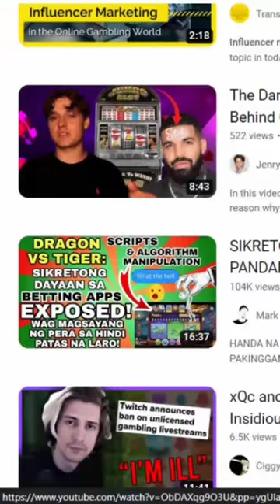A Guide For YouTube Influencers - Piliin ang Tamang Landas Tungo Sa Tagumpay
✅ Social Media Influencer Awareness - Maging Matalino Sa Pagpili ng Gagayahin Na Influencer

✅ Gusto kong mag-share ng isang importanteng bagay na maaaring makatulong sa iyo! - Sa panahon ngayon maraming mga sikat na social media influencers na madalas natin ginagaya, O kaya naman naiinpluwensya tayo ng mga social media influencers at mga celebrities sa kanilang mga inendorso na product! Wala naman masama lalo kung nakakatulong ito sa ating buhay! Pero may mga iba na nagpo-promote ng mga apps tulad ng online gambling.
Kahit na tila madaling paraan ito para kumita ng pera o manalo ng malaki, mahalaga pa rin na tandaan na mayroong mga risk ang mga apps na ito at maaaring magdulot ng adiksyon, problema sa pera, at problema sa pamilya.
Sa halip na sumunod sa uso at maglaro ng online gambling, bakit hindi natin subukan ang mga mas lehitimong paraan upang kumita ng pera?
Puwede kang makapagsimula ng sariling mong vlog gamit ang iyong smartphone, mag online selling,  gumawa ng content sa social media or educational videos, o kaya naman ay magtayo ng sariling online business!
Tandaan, mayroong mas ligtas at may pangmatagalang paraan upang makamit ang tagumpay sa buhay kaysa sa pagsugal sa online gambling apps. Kaya naman, maging matalino tayo sa pagpili ng landas tungo sa tagumpay. Was this helpful? Follow for more!

Claim Your FREE Viral Marketing Report🎁